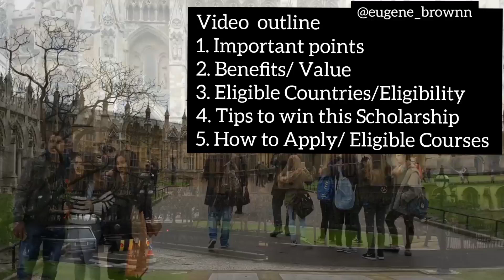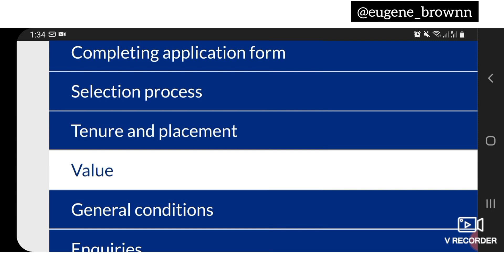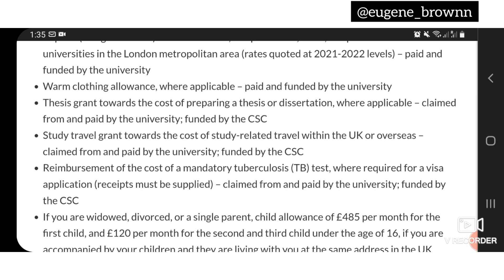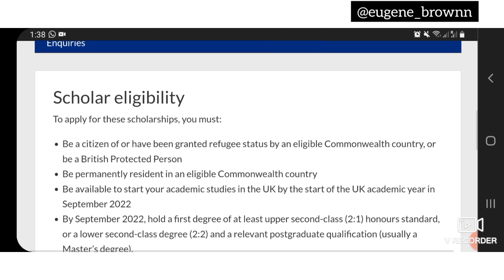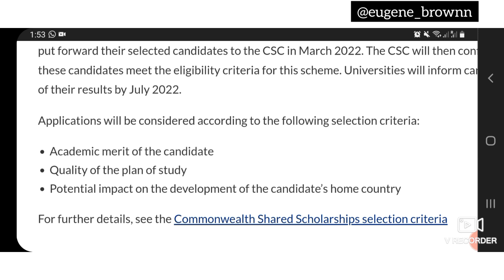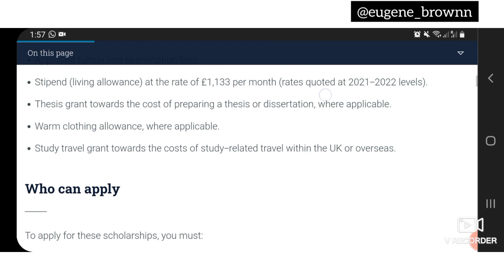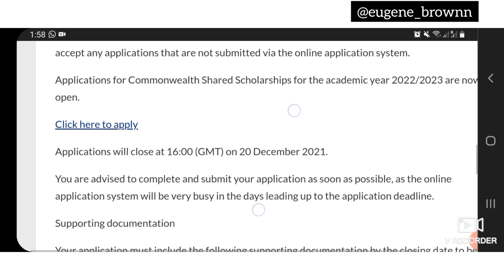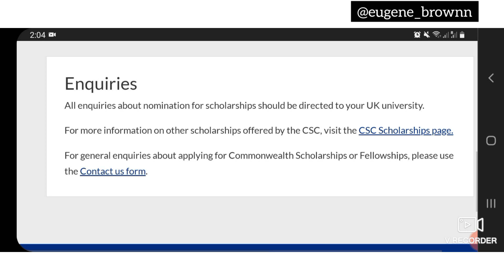How to apply for fully funded Commonwealth Shared Scholarship 2022 | Tips to Win this Scholarship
In this video, you will learn about the fully-funded Commonwealth scholarship and how to apply.

Musician: LiQWYD

study abroad
Masters Scholarship
scholarship
study abroad 2022
United kingdom
UK
Europe
fully funded
2022
2021
applicants
students
abroad
scholarship 2021
study in Uk
how to apply for  Commonwealth Scholarship 2022
how to apply for  Commonwealth Scholarship 2021
fully funded Scholarships in Canada for international students 2021
How to search for courses in Commonwealth scholarship scholarship
What does Commonwealth Shared Scholarship mean?
How do I get a Commonwealth Shared Scholarship?
How does Commonwealth Shared Scholarship work?
What Commonwealth Shared Scholarship covers?